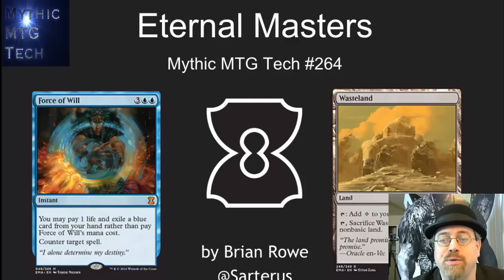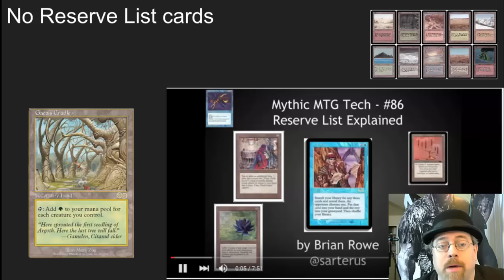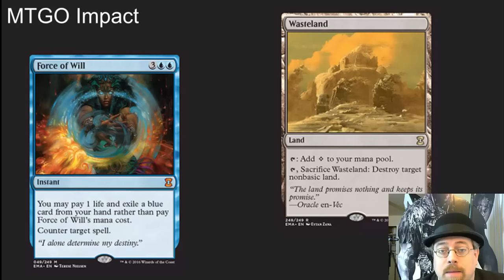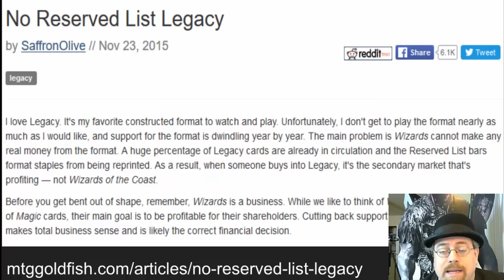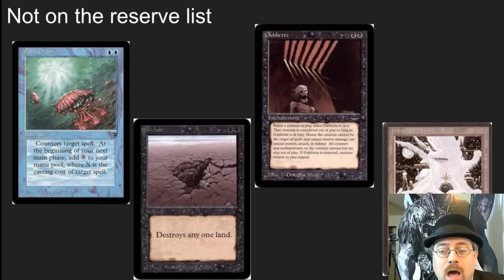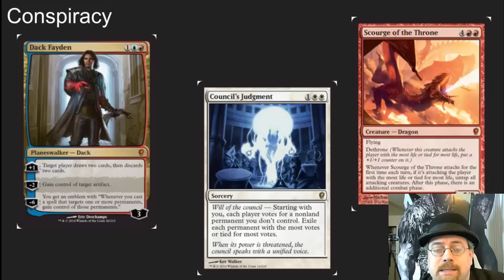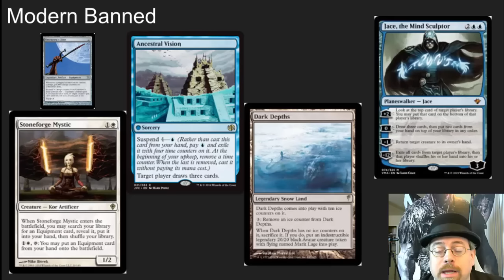Eternal Masters! Mythic MTG Tech #264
Forcce of Will & Wasteland are back!